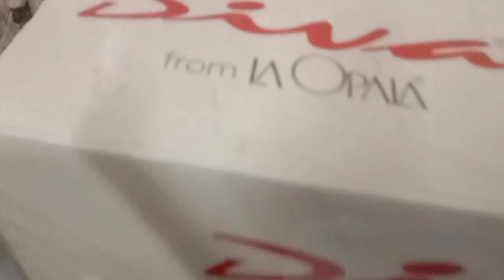জামাই ষষ্টী Special Vlog .....